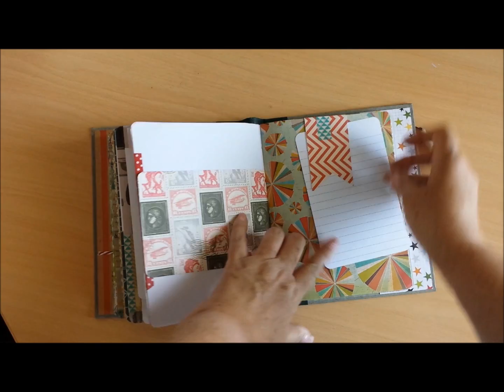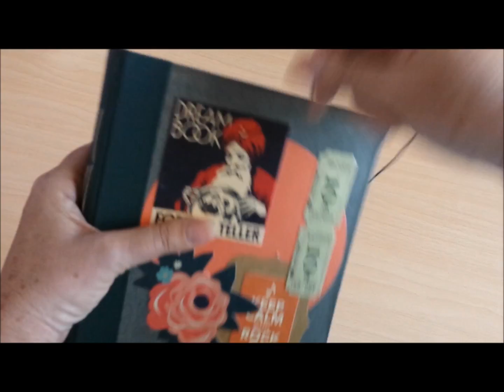Dream Book Fortune Teller Jumbly Journal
An unexpectedly fun journal handmade by Dizzy Dog Creations.